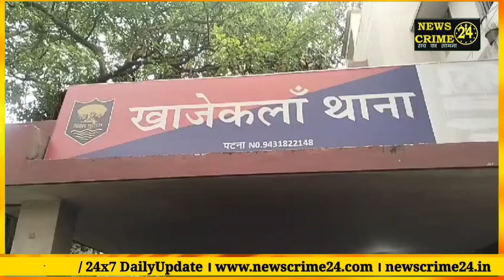पटनासिटी में दिनदहाड़े चली गोली, स्थानीय पुलिस ने बताया कि....